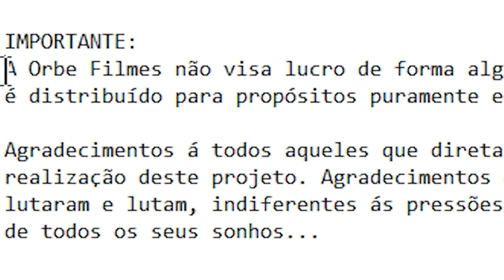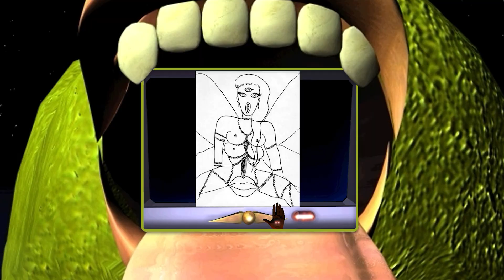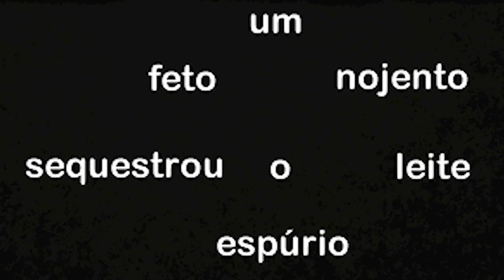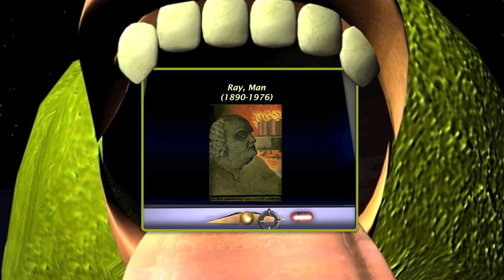SURREALIDADE | Virando um só com o Macrocosmo para alcançar a supra-realidade (ou algo do tipo).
Tô bem não.

Seja membro e apoie o canal (é só 2 conto)

Prelúdio: 00:00
Capítulo I - Nunca mais eu vou dormir: 00:40
Capítulo II - Próxima Parada: Macrocosmo: 03:44
Epílogo: 11:58